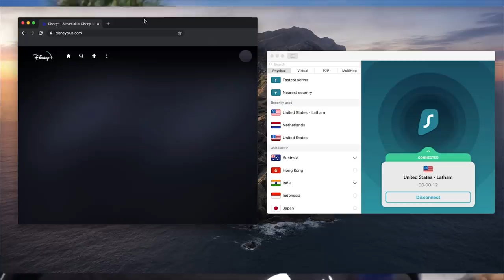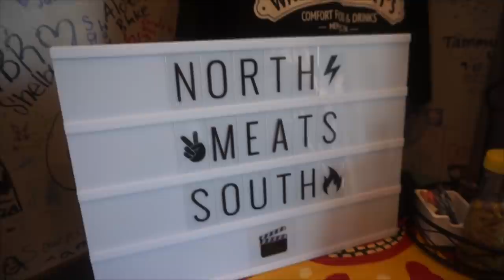Heart Attack Burger Challenge in Tennessee | With Jalapeno's, Bacon & Cheese | Man Vs Food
That is a big burger challenge! Bacon, grilled cheese, jalapenos, and so much more are on this huge burger! Challengers only 20 minutes to complete this triple bypass burger challenge to get the meal for free & a sweet tshirt. Can we complete this crazy challenge, or will we be paying for the meal? Tune in as we take on this heart attack burger challenge!

MY WEBSITE & TRAVEL SCHEDULE:
JOELEATS.COM

SEND ME STUFF :
Joel Hansen
RPO DUNDURN
HAMILTON ON L8P 0B5